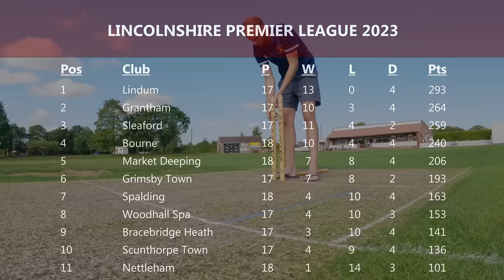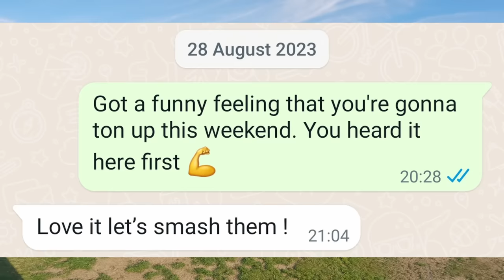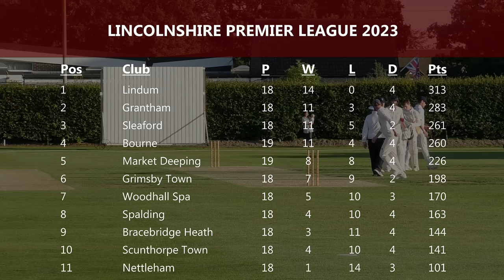MASSIVE partnership, CRUCIAL innings!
This post shows my matchday cricket vlog against Grimsby Cricket Club using my GoPro to film my batting innings. A beautiful pitch to bat on. Hopefully I can get in the runs today.

CYC Equipment & Links:
       Cameras & Drone
- GoPro Hero 10 (or above)
- Panasonic 4K Camcorder
- DJI Air2S Drone

       Accessories
- GoPro Mono/Tripod
- Anker Battery Pack
- Victiv Camera Tripod 63-73"
- Helmet Strap
- 128GB SD Card (minimum size)